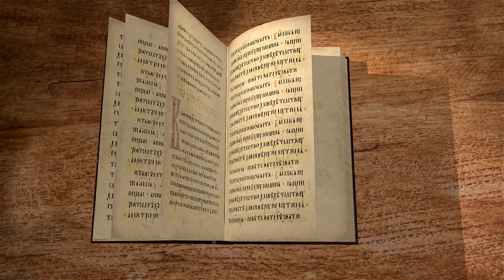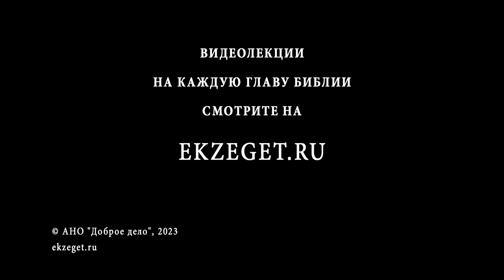2-е Послание к Тимофею. Глава 3 "В последние дни наступят времена тяжкие". Священник Стефан Домусчи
Команда Экзегет.

В сегодняшнем видео на библейском портале Экзегет вместе с иереем Стефаном Домусчи продолжаем изучение 2-го Послания к Тимофею святого апостола Павла.
Два Послания к Тимофею обычно называют пастырскими посланиями, потому что в них содержатся наставления, актуальные для всех пастырей Церкви.
Читаем и исследуем 3-ю главу :

🔸  Усиление зла и нечестия в последние времена
🔸  Будут любить себя и не заботиться о ближних
🔸  Непокорство родителям. Обесценивание опыта прошлых поколений
🔸  Недружелюбие. Клевета
🔸  Грубость. Не любовь к добру
🔸  Внешнее благочестие
🔸  Не способность познать истину
🔸  Подражание Тимофея апостолу
🔸  "Желающие жить благочестиво во Иисусе Христе, будут гонимы"
🔸  Процветание лжи
🔸  Укрепление веры. Богодухновенность священного писания